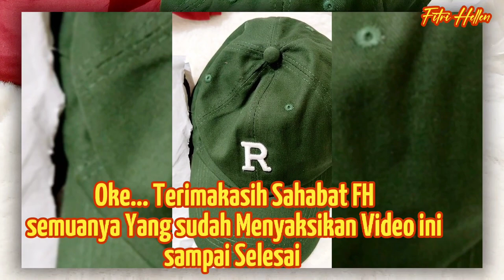REVIEW BARANG MURAH HANYA DI SHOPEE TAIWAN